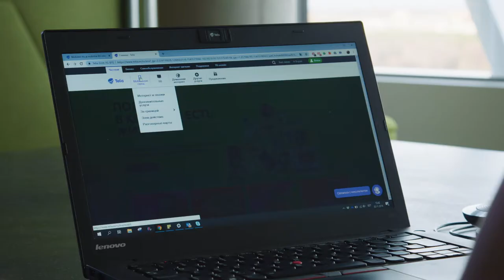Digitark: Как и зачем проводятся пользовательские тесты